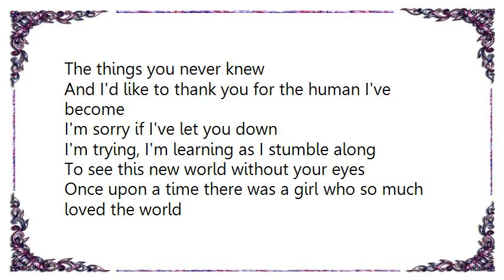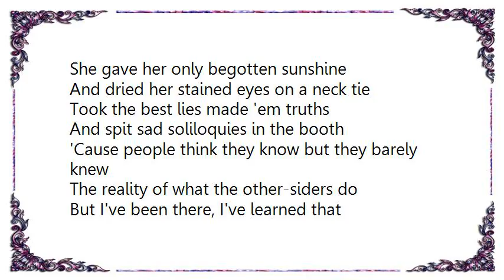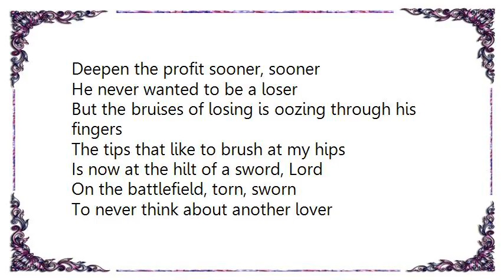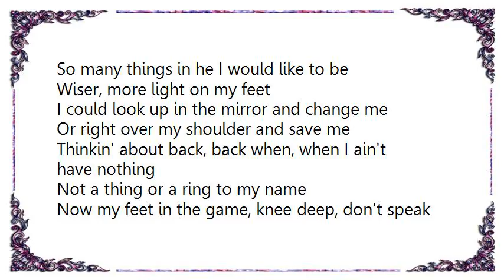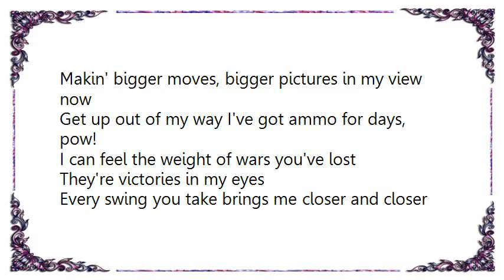Clean Bandit - New Eyes Lyrics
[Lyrics Clean Bandit - New Eyes]
In the quiet of my room
I gather up my thoughts and questions
Could I ever be like you?
Could I ever be a person, so real and so true?
It seems implausible
I look at my reflection
If only I could say
The things I never mention
The things you never knew

And I'd like to thank you for the human I've become
I'm sorry if I've let you down
I'm trying, I'm learning as I stumble along
To see this new world without your eyes

Once upon a time there was a girl who so much loved the world
She gave her only begotten sunshine
And dried her stained eyes on a neck tie
Took the best lies made 'em truths
And spit sad soliloquies in the booth
'Cause people think they know but they barely knew
The reality of what the other-siders do
But I've been there, I've learned that
Seen a whole bunch of world and done came back
Got a reckoning for wrecking in my knapsack
'Bout to journey on foot through the outback
GRRRL PRTY is the label on my snapback
Doin' worldwide shows in a black hat
'Bout to tell your ass a story so take that
Free prophecies from a black cat

Seen his demise with a pair of brand new eyes
It was sickening, guy
Never wanted to be stickin' it to thickening thighs
But now he deeper than the secrets that he keep with a lie
Mm, tastes good! baby say with a cry
Now wait
Thinkin' about it too much, too much
Deepen the profit sooner, sooner
He never wanted to be a loser
But the bruises of losing is oozing through his fingers
The tips that like to brush at my hips
Is now at the hilt of a sword, Lord
On the battlefield, torn, sworn
To never think about another lover
Hopin' he had time to recover but nothing's ever easy
Beware the sting of queen bee (Grr!)

So many things in he I would like to be
Wiser, more light on my feet
I could look up in the mirror and change me
Or right over my shoulder and save me
Thinkin' about back, back when, when I ain't have nothing
Not a thing or a ring to my name
Now my feet in the game, knee deep, don't speak
Feelin' like Gwen Stefani in this thing
But I can't complain 'cause we asked for this
Feelin' like a workaholic or a masochist
Don't call like I should like it's sacrilege
To make a dollar in a dream into packed venues
Take a second, put your shield down
Laying down my sword, getting off the battlefield now
Makin' bigger moves, bigger pictures in my view now
Get up out of my way I've got ammo for days, pow!

I can feel the weight of wars you've lost
They're victories in my eyes
Every swing you take brings me closer and closer
Open the gates and I'm poised to charge
You told me we'd never get this far
Now we at the final round
There's no way we'll escape battle scars
Battle scars